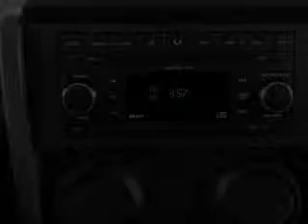2008 Jeep Wrangler - S Charleston WV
Year: 2008
Make: Jeep
Model: Wrangler
Trim: Rubicon
Engine: 3.8 liter 6 cylinder 12 valve
Transmission:
Color: Black
Mileage: 39909
Address: